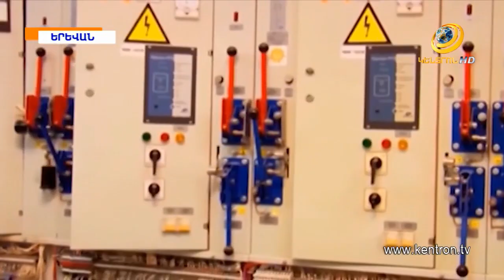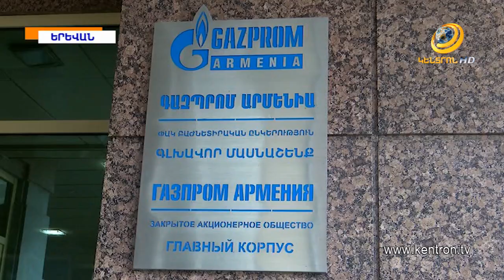Գազի գինը 2020թ. -ից կբարձրանա՞. փոխվարչապետի պարզաբանումը